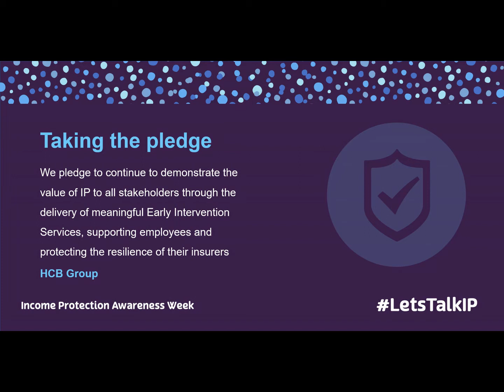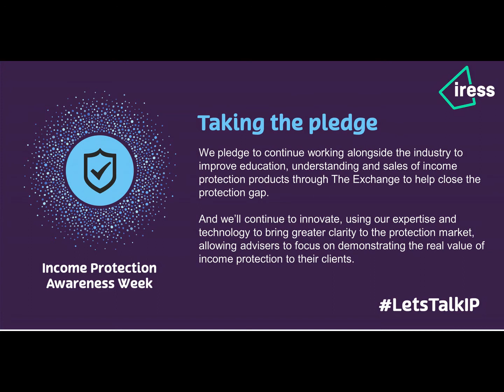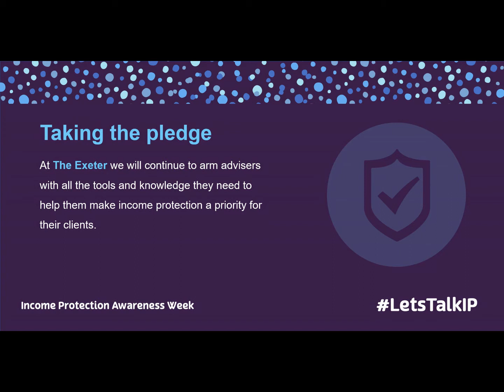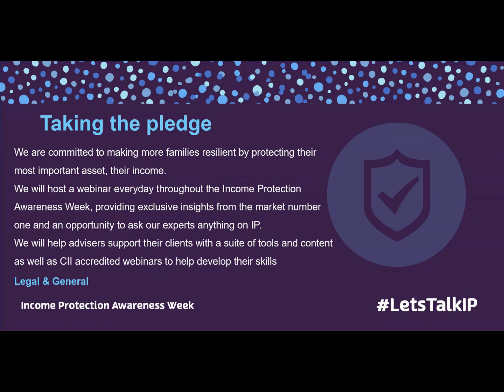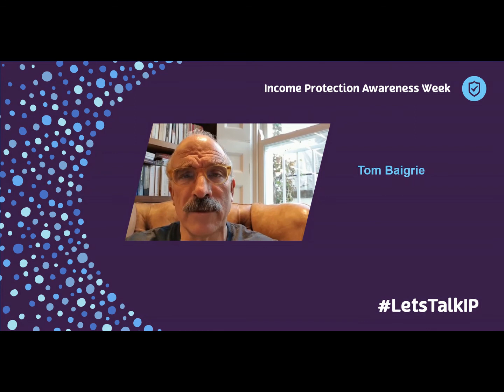IPAW Pledge Montage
A chance to see some of the pledges made during Income Protection Awareness Week